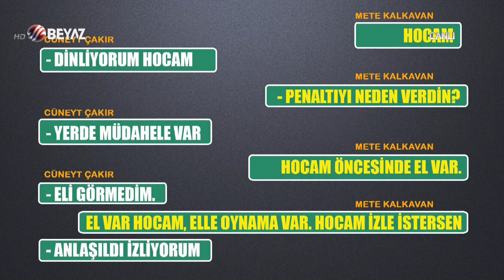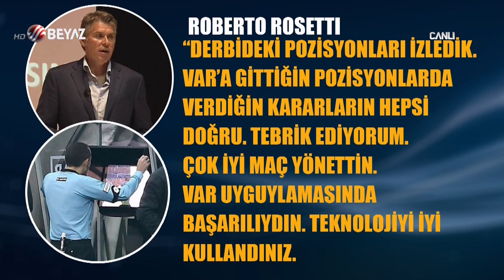Cüneyt Çakır ve Mete Kalkavan'ın 'VAR' konuşması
Cüneyt Çakır ve Mete Kalkavan'ın 'VAR' konuşması Derin Futbol'da masaya yatırıldı... Cüneyt Çakır'a UEFA'dan tebrik telefonu...